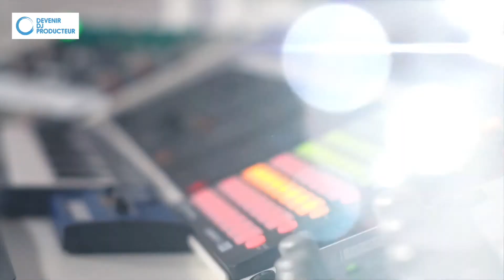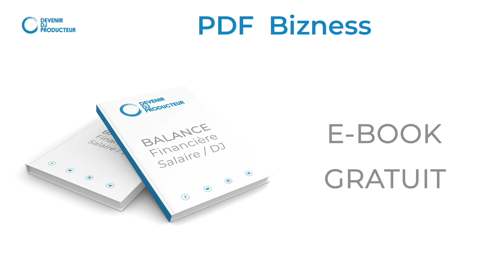COMMENT FAIRE TON RESEAU PRO ?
Comment développer ton réseau pro ? Comment font les DJ PRO pour avoir un réseau de malade ? Par où commencer quand on débute ? Même si tu es timide ou réservé, regarde ma vidéo, je te donne des actions concrètes à mettre en place pour te faire un réseau de malade.

Soit le bienvenu dans la famille des DJ Producteurs !

💥 LIENS UTILES

▸ NEVER EAT ALONE – KEITH FERRAZZI